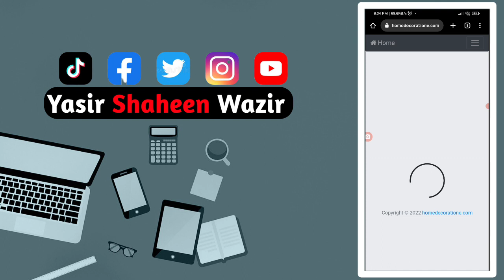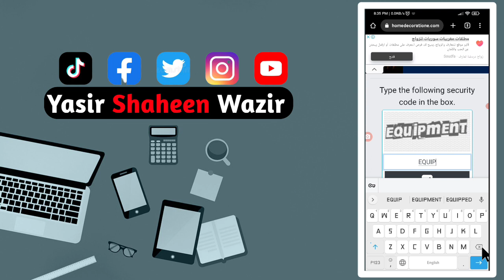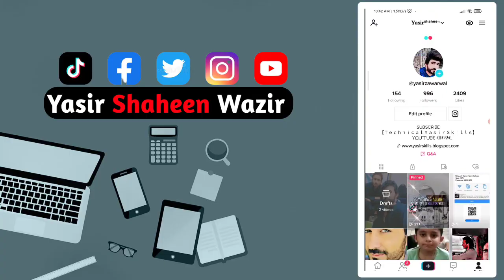Get Millions of Views on TikTok: Master the Ultimate Viral Video Trick! in 2024.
Learn the ultimate tiktok foryou trick to get millions of views and go viral on tiktok in 2023! This video will show you how to use the latest viral video trick to boost your views and reach a wider audience on tiktok. Don't miss out on this opportunity to become a tiktok sensation!
Want to get millions of views on TikTok? Look no further! In this video, we'll teach you the ultimate viral video trick for success on TikTok in 2024 and beyond. Don't miss out on this opportunity to boost your following and create content that will stand out on this popular platform. Watch now and become a TikTok sensation in no time!
How to get Millions of views on TikTok Viral every Video on TikTok not for you Only like and views of TikTok.
TikTok پر لاکھوں آراء حاصل کرنا چاہتے ہیں؟ مزید مت دیکھیں! اس ویڈیو میں، ہم آپ کو 2024 اور اس کے بعد TikTok پر کامیابی کے لیے وائرل ویڈیو کی حتمی چال سکھائیں گے۔ اپنی پیروی کو بڑھانے اور اس مقبول پلیٹ فارم پر نمایاں ہونے والا مواد تخلیق کرنے کے اس موقع سے محروم نہ ہوں۔ ابھی دیکھیں اور کسی وقت میں TikTok سنسنی بنیں!

Join us for more help my Whatsapp Group